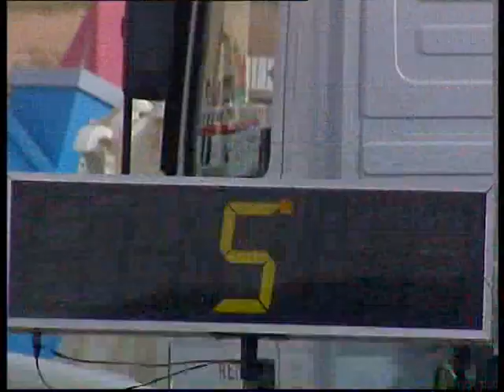كأس سمو الأمير المفدى لقفز الحواجز 3 مارس 2012 - PART 1